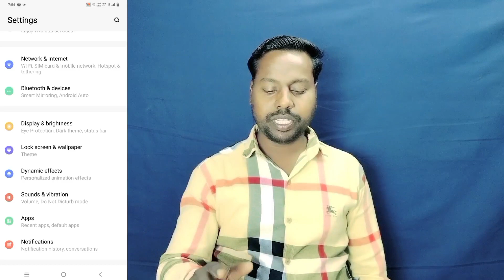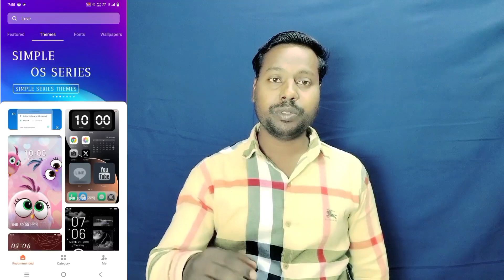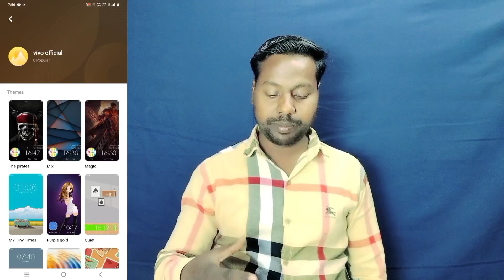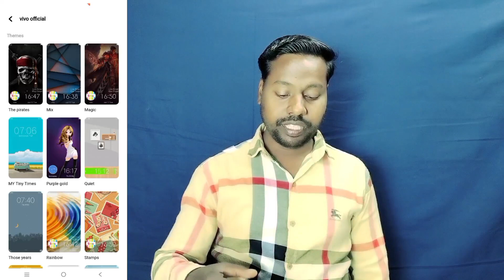Vivo Y200 Free Themes Download And Apply ll How To Change Themes Vivo Y200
Vivo Y200 Free Themes Download And Apply
How To Themes Change Vivo Y200
How To new Themes Download Vivo Y200
How To Vivo Y200 Themes download kaise kare
Vivo Y200 New Themes Download Kaise Kare
How To Download Free Themes Vivo Official Vivo Y200